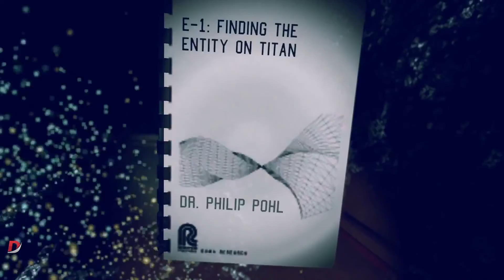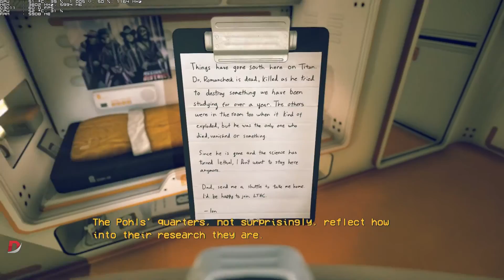P·O·L·L·E·N (POLLEN) Walkthrough Gameplay Part 2 PC 1080p60fps Lets Play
PC Specs:
i7 4770k @ 4.0GHz
GTX970 4GB MSI Gaming
2x8GB DDR3 @ 1866MHz
MSI Z87 G45 Gaming Edition
SSD Samsung EVO850 250GB

P·O·L·L·E·N is an atmospheric, suspenseful and highly interactive first person sci-fi exploration game set on Saturn’s moon Titan. Delve into the richly detailed Station M, and try everything you can get your hands on to uncover the mysteries that lie beneath the moon’s crust.

Following video feature:
P·O·L·L·E·N (POLLEN) Gameplay
P·O·L·L·E·N (POLLEN) Benchmark
P·O·L·L·E·N (POLLEN) Walkthrough
P·O·L·L·E·N (POLLEN) Playthrough
P·O·L·L·E·N (POLLEN) Facecam
P·O·L·L·E·N (POLLEN) No Commentary